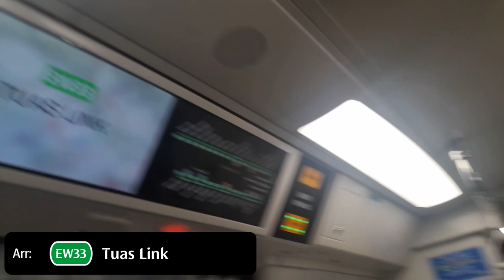SMRT Trains: C151C [713/714] - Clementi » Tuas Link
⌚ 8:43 - 9:12 (AM)

Manufacturer: Kawasaki & CRRC Qingdao Sifang
Built at: Qingdao, Shandong, China
Constructed: 2017 – 2018
Entered service: 30 September 2018; 5 years ago